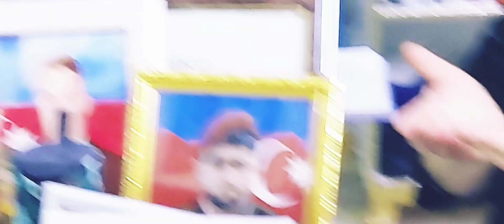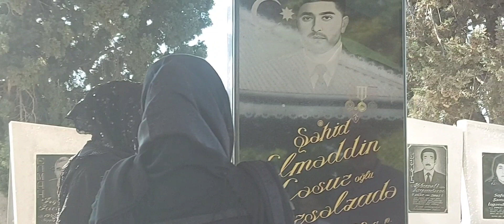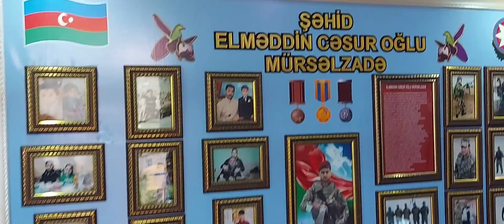Cosqun Ceferi_ Ezizim Oğlum_// Şehid Murselzade Elmeddinin Xatiresine hesr olundu.//Mersiyye//İlahi